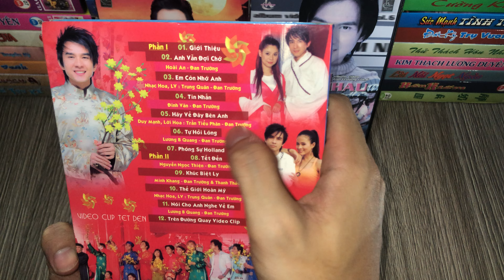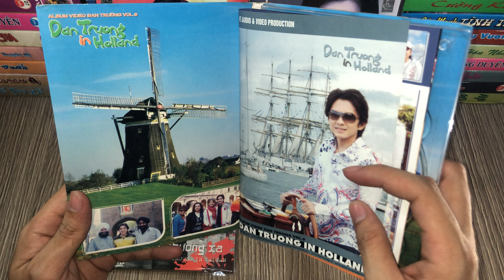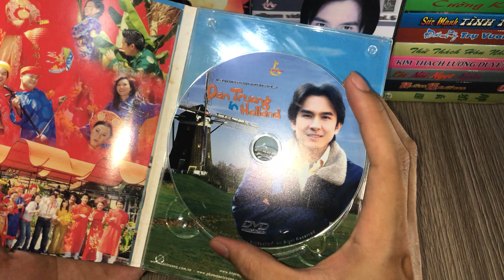ĐAN TRƯỜNG IN HOLLAN : Review Đĩa DVD Gốc Vol 9 Đan Trường - UNBOX